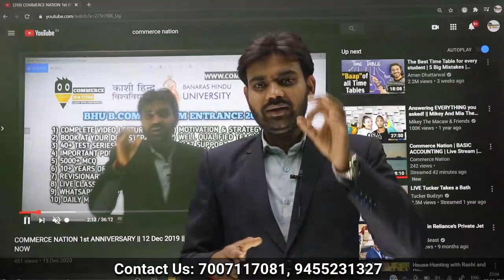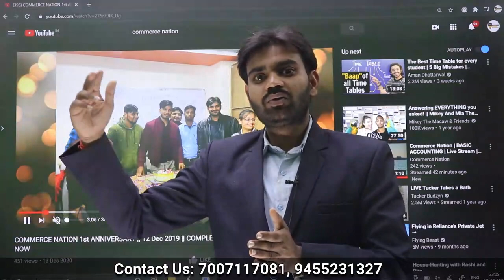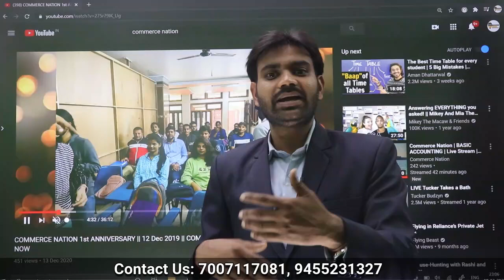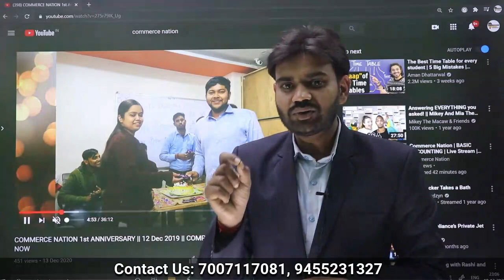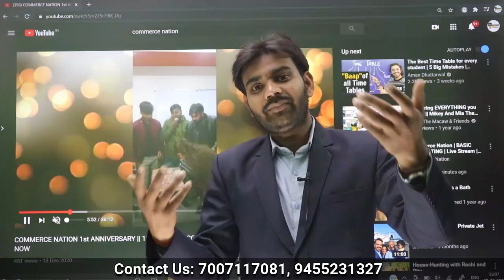31 Dec 2020 || से पहले Undertaking Documents Verify 31 Dec 2020 करवाना है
1) BHU BCOM ENTRANCE-:
Hey! Checkout this amazing course *BHU B.Com Entrance 2021*.

2) BHU MCOM ENTRANCE-:
Hey! Checkout this amazing course *BHU M.Com Entrance 2021*.

▬▬▬▬ ABOUT ▬▬▬▬
 This YouTube channel provides and guides you regarding All Boards Academic Class 11th or 12 th Commerce Class.